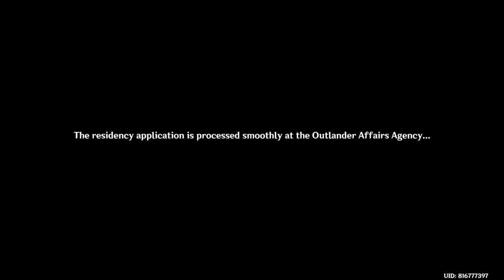THOMA SILVER TONGUE Genshin Impact CUTSCENE